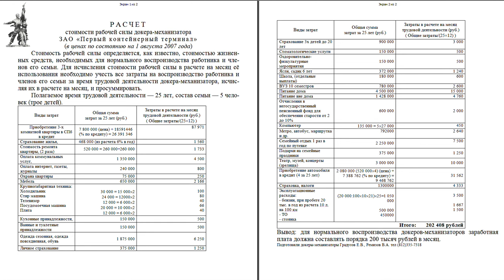Классы и классовая борьба в капиталистическом обществе. Ю. Л. Рысев. РПД. 22.10.2009.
В Университете рабочих корреспондентов Фонда Рабочей Академии 22 октября 2009 года лекцию на тему «Классы и классовая борьба в капиталистическом обществе» прочитал Юрий Львович Рысев, член Российского профсоюза докеров, 20 лет отработал докером-механизатором морского порта Санкт-Петербурга, старший преподаватель кафедры физвоспитания Политехнического университета, член Рабочей партии России.